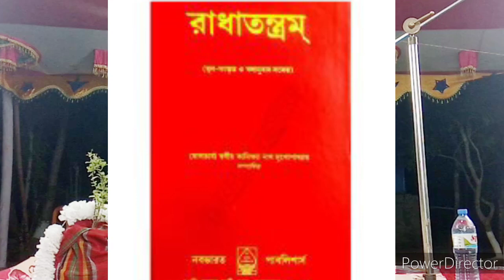জপ করার নিয়মও মাহাত্ম্য। শ্রীমান সমীরণ কৃষ্ণ দাস। Samiran krishna das.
স্বনামধন্য ভাগবত পাঠক
 রসতত্ত্বদ্রষ্টা, নিগুঢ় সিদ্ধান্তবেত্তা।
   শ্রীমান সমীরণ কৃষ্ণ দাস।
        খুলনা, বাংলাদেশ।
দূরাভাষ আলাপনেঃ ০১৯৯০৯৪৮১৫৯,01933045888